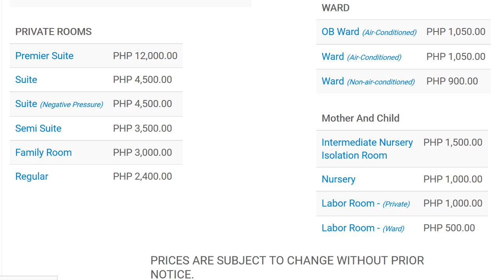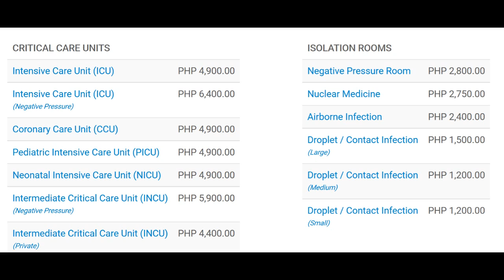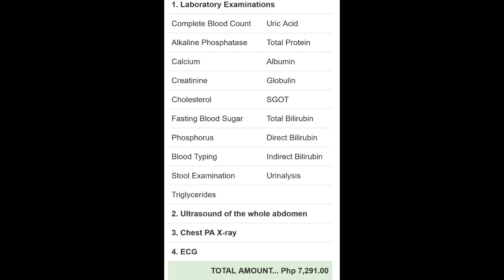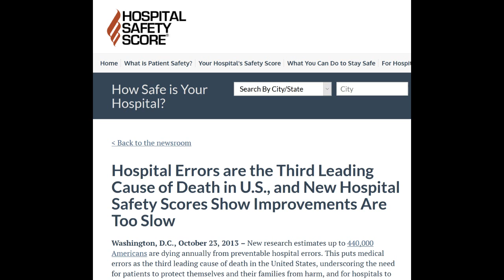MEDICAL COSTS IN THE PHILIPPINES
Doctor costs and hospital costs discussion with some information.  Also a look at medical mistakes in the USA.  Foreigners in the Philippines may be surprised at the low cost of doctor, hospital and medical expenses.  I have some examples including out patient surgery at Cebu Doctors Hospital.  There are public hospitals and private hospitals in the Philippines,